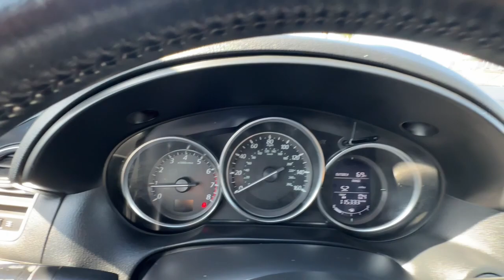2016 Mazda Cx-5 San Jose CA 113616AV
2016 Mazda Cx-5  - Stock#: 113616AV

Capitol Honda
745 Capitol Expressway Auto Mall